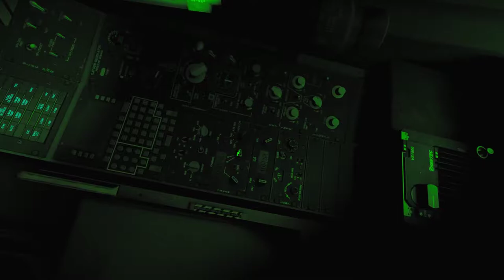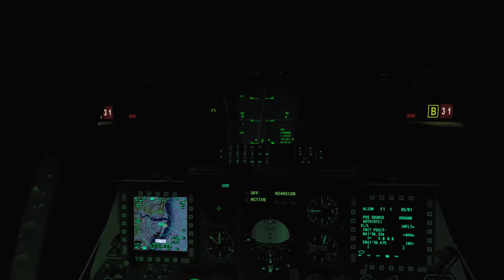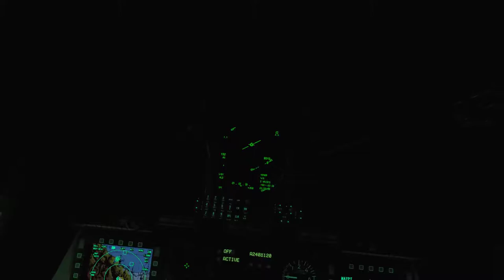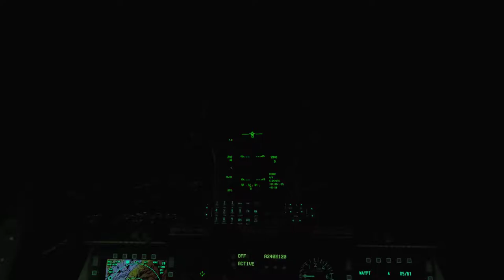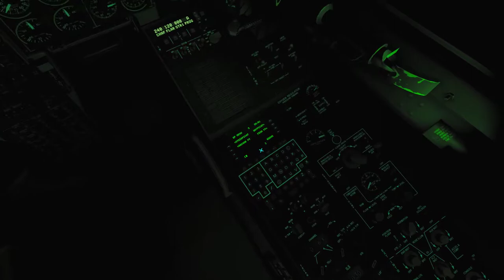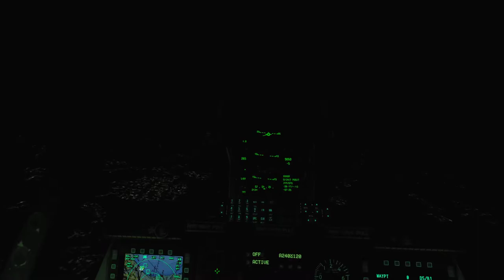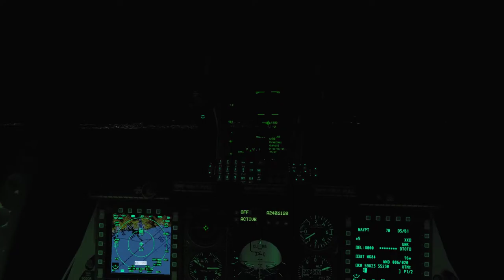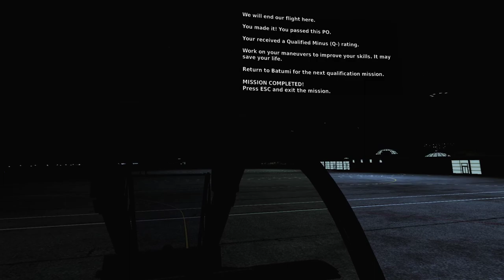DCS A-10C BFT Campaign - Mission 10: Instrument Flight Plan Navigation: